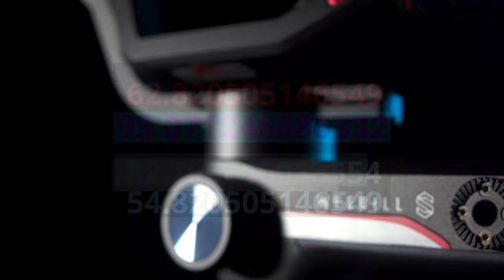Самый компактный стабилизатор - Zhiyun Weebill-S.Weebill-S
Zhiyun Weebill S. Самый компактный стабилизатор.
Zhiyun,Weebill S